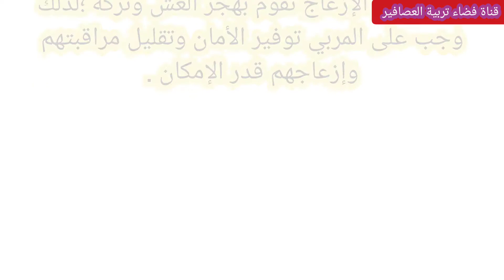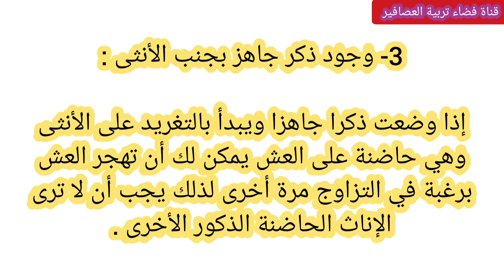أهم أسباب هجر وترك الأنثى للعش (كناري حسون وجميع طيور الزينا)